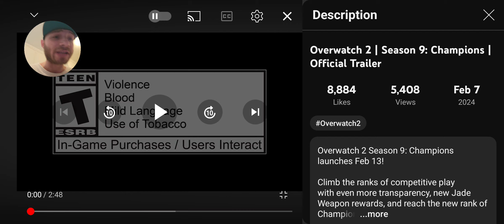Overwatch 2 Season 9 Champions Reaction!! This is Hype